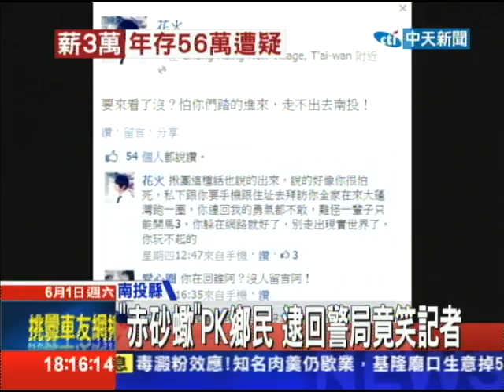【中天】06/01月賺3萬年存56萬？ 「赤砂蠍」PK鄉民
這個被封為目前網路上最火紅的「赤砂蠍」尬車事件，其實本尊是一名廖姓車主，因為不滿網友眼紅他所買的跑車，在網路上跟鄉民一番論戰，上網嗆聲說要出來尬車，還誓言讓網友出不了南投。事件卻演變成「赤砂蠍」遭網友人肉搜索，連號稱薪資收入全用來買車的數字，也被查得一清二楚，最後因為尬車不成，被帶回警局。